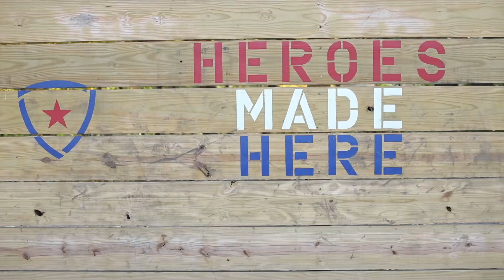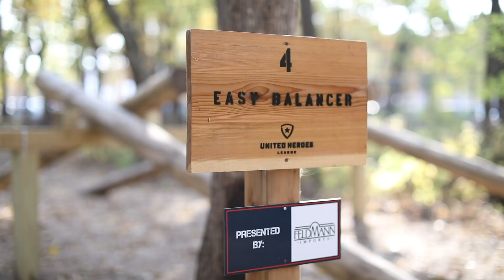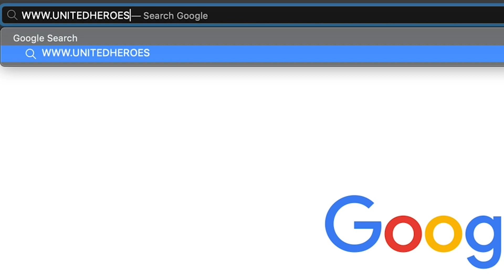Heroes Course - United Heroes League - Feldmann Imports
Visit United Heroes League's Heroes Course, an 18-obstacle military-grade confidence course in Hastings, MN. The Heroes Course directly supports the UHL's mission of helping military families build confidence, friendships, and engagement through sports.